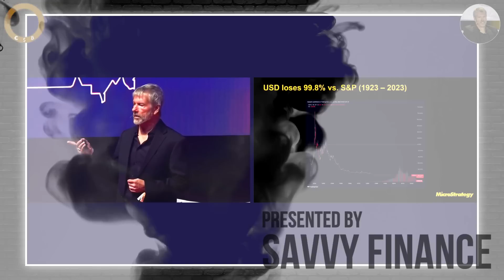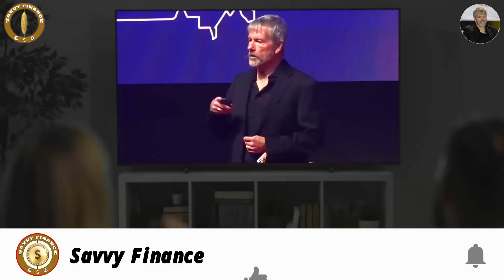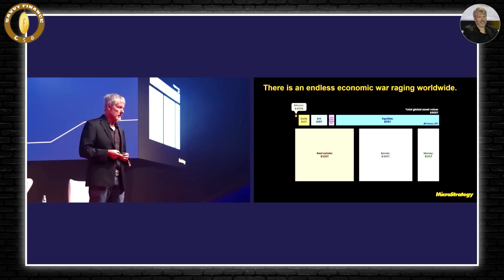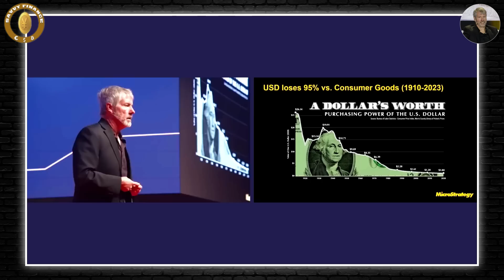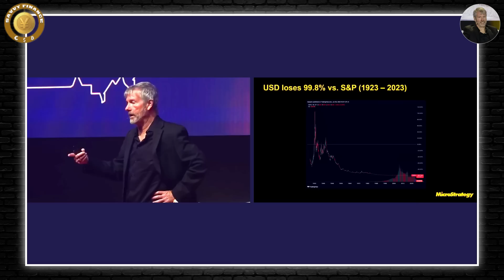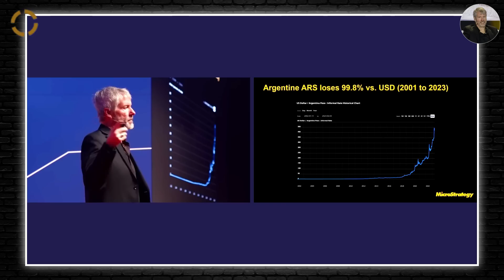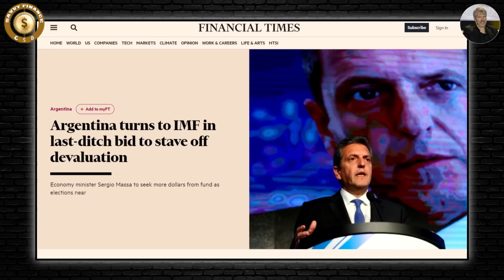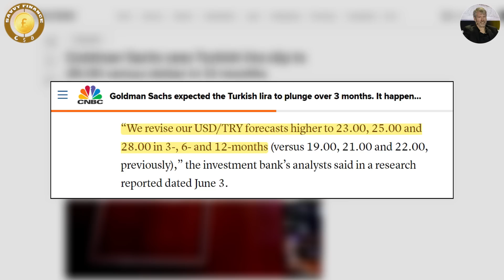Nobody Told Me It Would Be This Bad - Michael Saylor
Visit iTrust.capital/savvy for No Fees!

Credit: Portal Orange
MICHAEL SAYLOR - Satoshi Opened A Portal Into Cyberspace